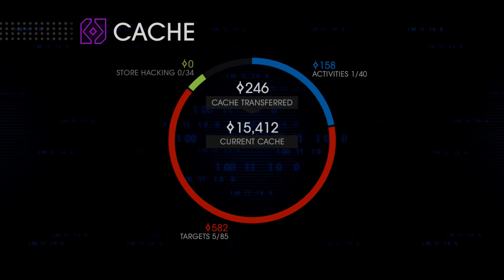Saints Row IV Part 6 | Xbox One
Part 6 of my playthrough of Saints Row IV: Re-Elected!